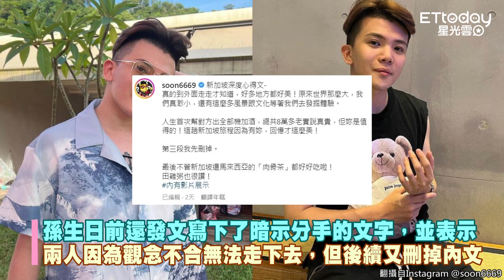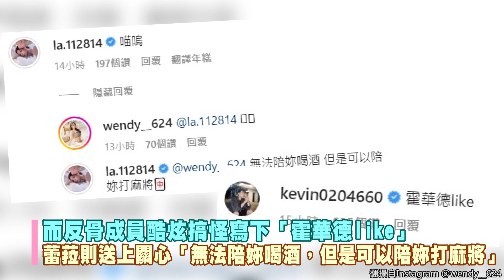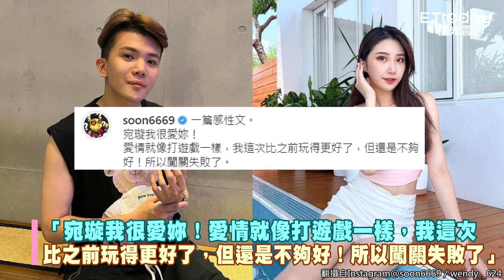Wendy承認分手孫生「去找瞎妹們約吧」 「和陌生男逛街被目擊」：別這麼無聊